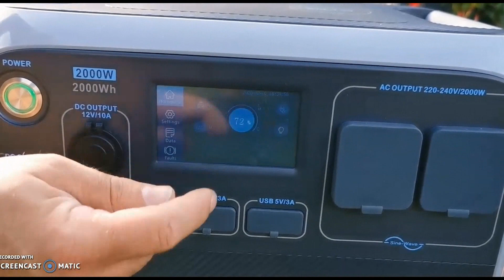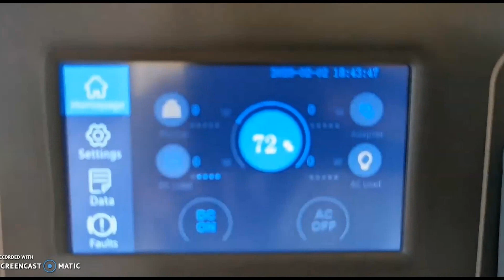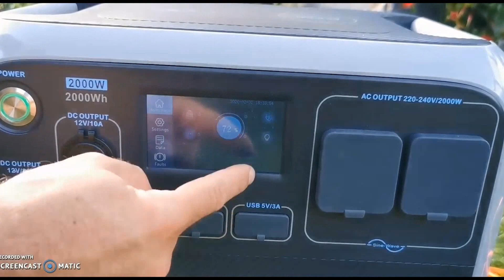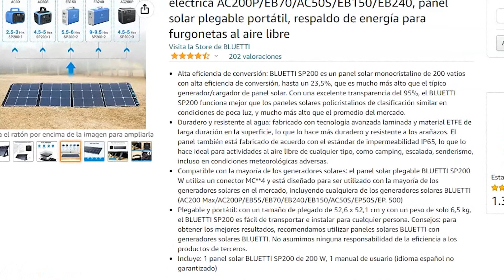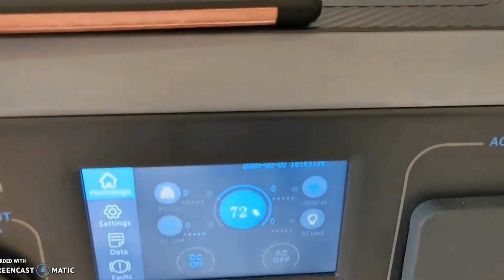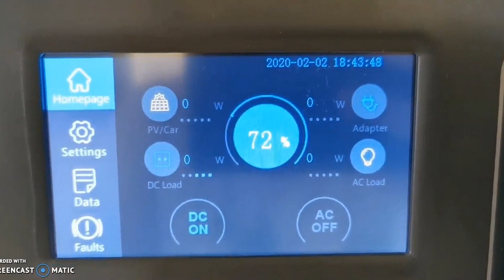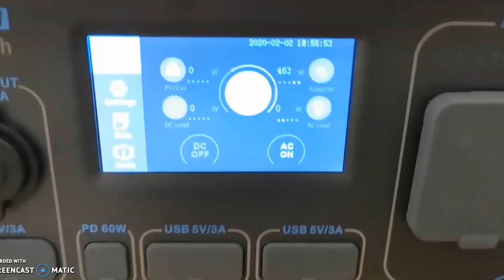✅Pongámoslo a PRUEBA el Generador Eléctrico Solar BLUETTI AC200P Poweroak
⚡ El Generador Eléctrico solar poweroak BLUETTI AC200p es uno de los cargadores más completos del mercado de autoconsumo de energía.
🚀 En el vídeo le mostramos la capacidad y el rendimiento del equipo, así como la potencia que emplea, los resultados son sorprendentes.
🤑 SI quieres COMPRAR EL Generador SOLAR BLUETTI AC200P sigue este enlace:

🥇 Si quieres ver más opciones te dejo este vídeo de los mejores paneles solares del mercado: